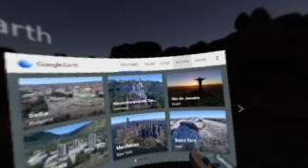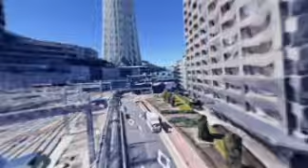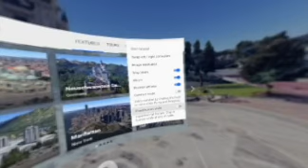Google earth 【180 VR Game play】